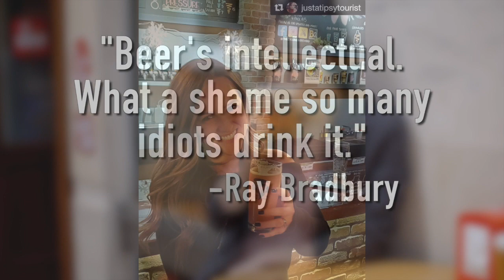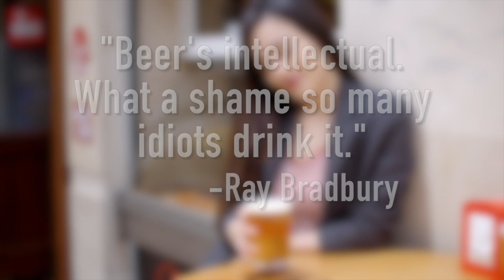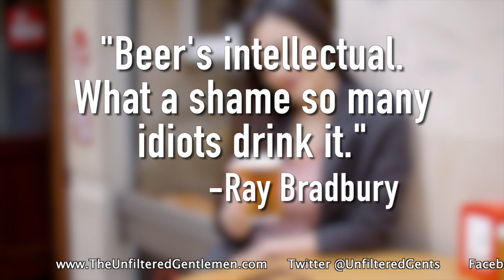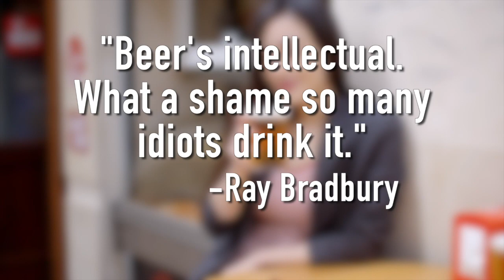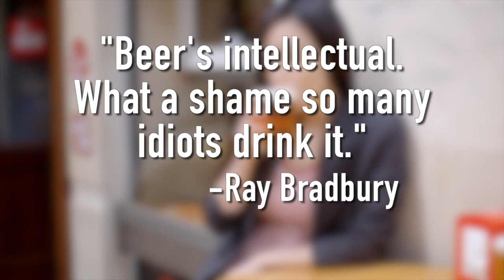Batch 192: Stone Neverending Haze VS Oskar Blues One-Y & Monday Night Brewing Space Lettuce DIPA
Top of the mornin' to ya! For St. Patrick's Day 2020, we're all stuck inside, but at least we've got some great beer for you. First up is the third game in our March Madness Healthy Beer Tournament! Fourth seed Oskar Blue One-Y goes head to head with the first seed Stone Neverending Haze! Will we see our first upset of the bracket?
Greg talks about his celebrity sighting at Costco, as well as his last-minute brewery trips as soon as the California governor ordered them closed. Dan and Scott talk about their trips to the grocery store for standard items. We also talk about all the local breweries and restaurants that are struggling right now, and we want to help. Let us know how we can help!
In Sports News: Everything is cancelled. Also, the Texans trade DeAndre Hopkins, the Buccaneers are making a play for Tom Brady, Jimmy Graham signs with the Bears, the Olympics will still go on as planned (for now), the Kentucky Derby is postponed, and Donovan Mitchell mad at patient zero Rudy Gobert.
Our Bullpen Beer comes to us from Atlanta: Monday Night Brewing's triple dry-hopped Space Lettuce Double IPA.
Even though you probably can't leave your house, we're giving you some St. Patricks' Day fun-facts.
In Booze News: the Craft Brewers Conference is cancelled, the Ballast Point sale is officially closed, Craftworks files for bankruptcy, Stone shutters their Shanghai tasting room, Rogue shuts down their Issaquah tasting room, and The Dude's Brewing permanently closes multiple locations.

Make sure to follow our Beer Babe of the Week on Instagram @justatipsytourist!

Cheers to Magdeburg, Germany, for being our top listening city for last week!

We want you to drunk dial us at (805) 538-BEER (2337), we'd love to hear from you! The Unfiltered Gentlemen Craft Beer Podcast.